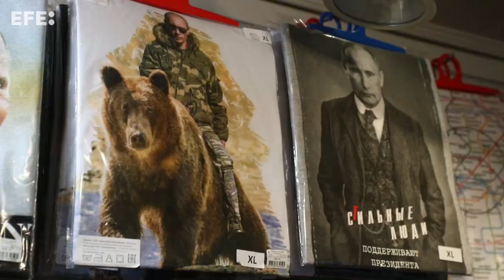La cuerda de las sanciones comienza a apretar el cuello de los rusos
Moscú (Rusia), 1 mar (EFE).- (Imagen: Yuri Kochetkov/Fernando Salcines/Anatoly Maltsev) La vida de los rusos todavía no experimenta grandes cambios pese a las sanciones de Occidente, pero crece la incertidumbre sobre el futuro y la sociedad comienza a fracturarse entre el apoyo a la invasión de Ucrania y las incipientes protestas que reclaman el fin de la guerra.